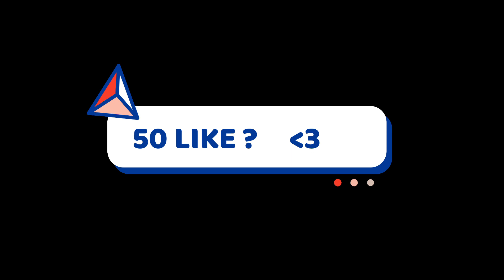skeleton ☠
Fortnite Montage : ZoroShoot